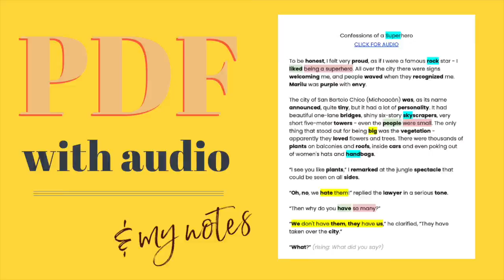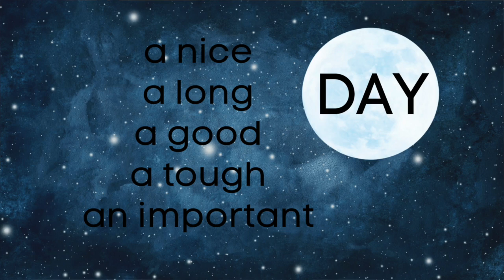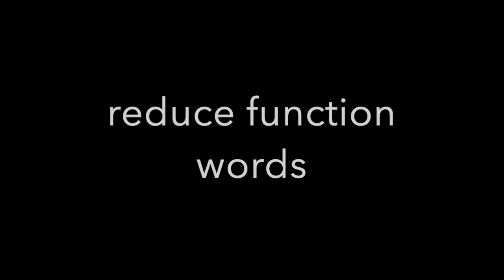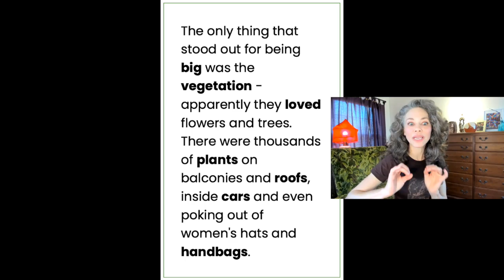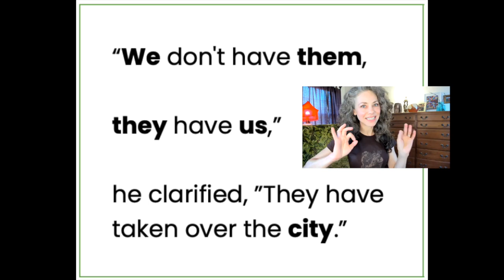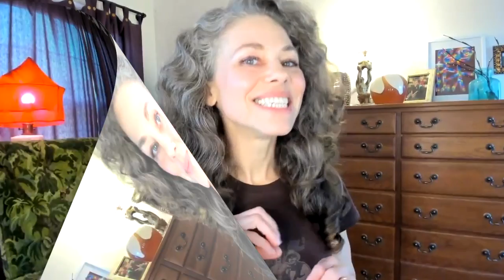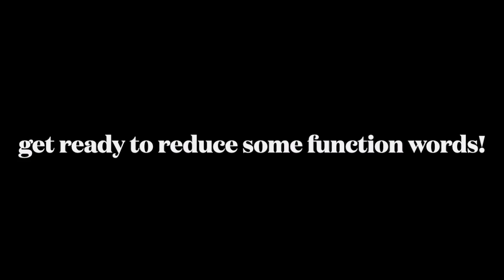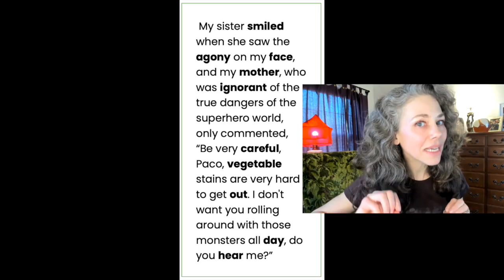Advanced Intonation Lesson | Learn English with a Story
If you are learning English, you have probably noticed that this language has a very particular musicality, a distinctive rhythm. We speak it in a way that sounds like we’re going up and down with our voice. This is a very important feature of English, because English intonation carries a lot of meaning.

Words have meaning by themselves, and their pronunciation is important, but there is more to it than that. Rhythm is that distinctive heartbeat of the language that allows spoken English to flow. We create this rhythm by stressing and stretching out some syllables, and going quickly and lightly over others.

You can improve your English by practicing with this video. You will hear and practice key patterns in English intonation: pausing in the right places, emphasizing the most important word in a thought group (the focus word) , contrasting new versus old information, and stressing the right word in compound nouns (also known as set phrases).

All this is what makes spoken English sound the way it does. Make sure you read this story out loud with me. You will notice how different you sound. For further practice, record yourself and listen to how your voice sounds as you read the story, and see how much you can incorporate  English rhythm and intonation into your reading!

🎯 The English Love Note! 💌
Receive weekly insight into English, vivid details, and fun, rhythmic practice

📺 Chapters:

00:00 Intro
00:55 The importance of intonation in English
03:11 Intonation patterns in English
03:14 Pauses in intonation in English
03:52 Focus words in in English
04:47 Old information in English
06:13 Contrast in English
07:00 Set phrases in English
07:51 Lesson to practice intonation in English
32:16 Downloadable lesson to practice English intonation
32:30 Story Project. How to practice intonation